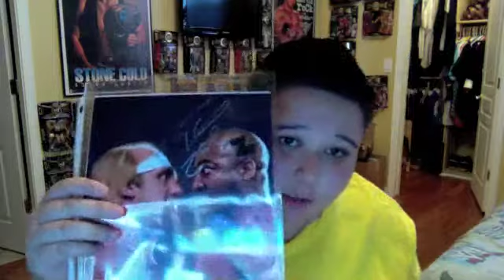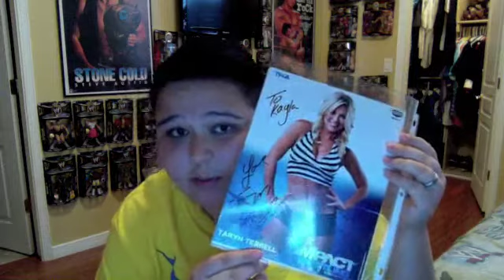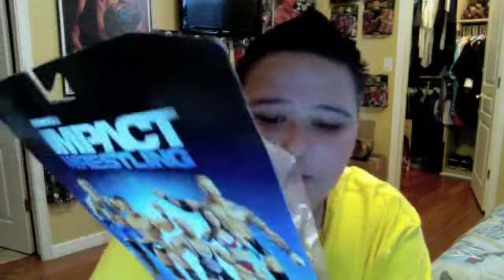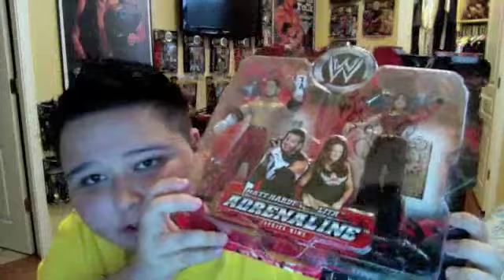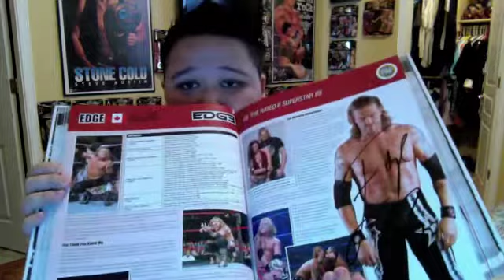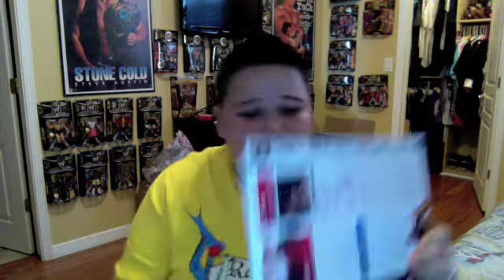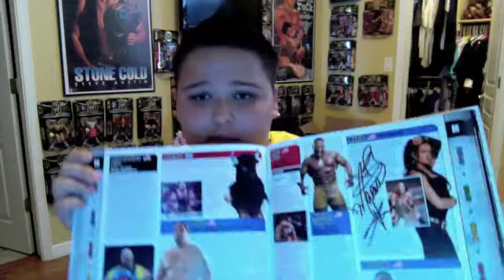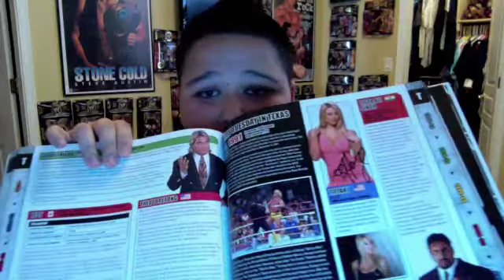Autograph Update: Clickjab Wrestling Convention